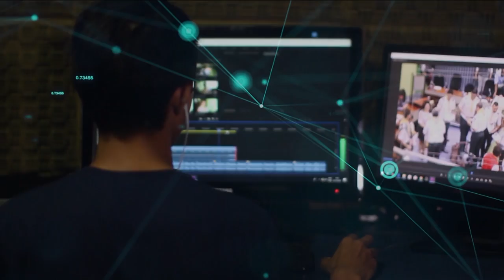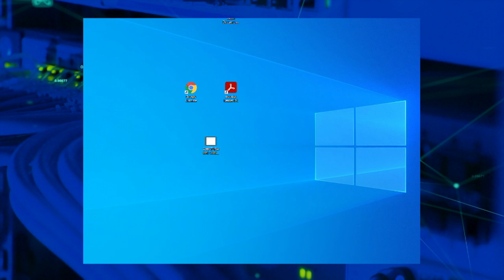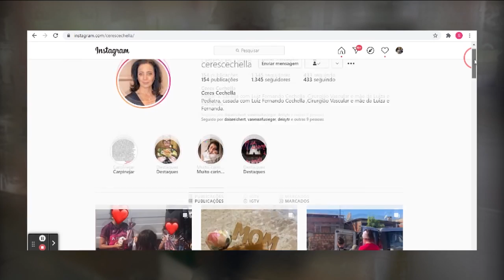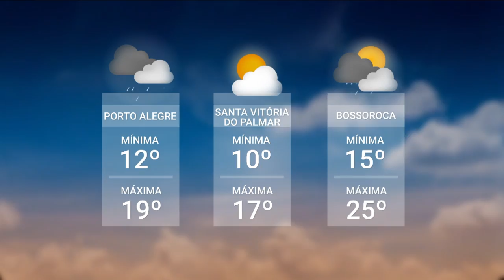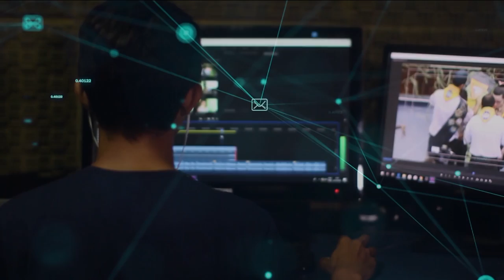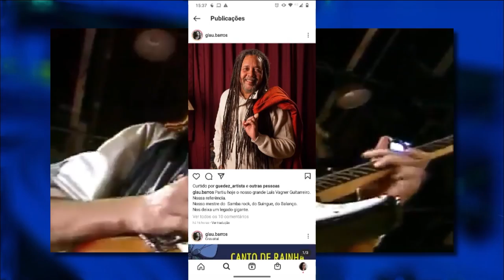Redação TVE - 18h30 - 10/05/21